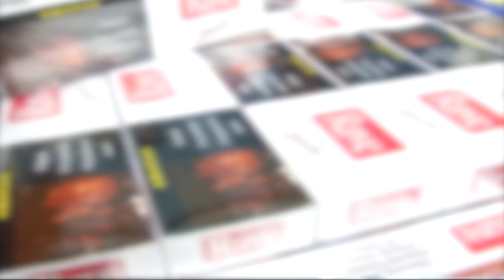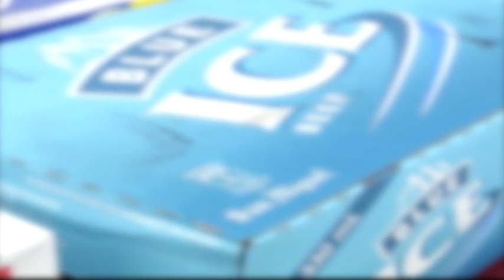砂关税局捣走私烟酒集团 逃税额逾821万 [20161217]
砂拉越关税局分局在刚过的星期二成功捣破走私集团起获装在3个货柜箱内的大批走私烟酒市值达87万零840令吉涉嫌走税额超过821万令吉。不过当局并没有在行动中逮捕到任何嫌犯。

砂拉越关税局分局局长 阿曼基：“初步估算，起获的香烟估计66万3千600令吉，税额达768万3千600零3令吉20仙，至于起获的啤酒估计价值达20万7千240令吉，税额达52万8千503令吉。”

当局指出，起获的3个货柜内其中两个装满5800箱罐装啤酒，另一个货柜则装满1106条香烟，货柜由新加坡运抵古晉的社那里港口。根据初步調查，那是由新加坡一家並不存在的公司寄出，在报货单上虚报3箱货柜中的物品是衣服和假首饰等等。同時也沒有注明古晉的收货人或公司，导致当局在追查时受到阻碍。